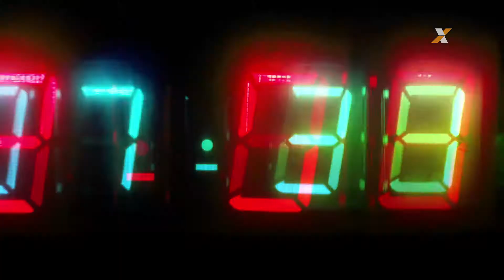nova/sb - Portfólio - CAIXA - Fim de Ano 30"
FICHA TÉCNICA

Cliente: CAIXA
Campanha: Fim de Ano

Agencia: Nova/sb
Direção de criação: Thomaz Munster
Redação: Eve Portilho e Filipe Fontes
Direção de arte: Anselmo Ferreira, Lídia Pessoa e Alexsander Nascimento
Estratégia digital: Soraya Coelho
Planejamento: Ricardo Bauab e Fernanda Siqueira
Atendimento: Cristina Gutemberg, Thelma Bassit, Jessica Lima e Tiana Areias
Aprovação: Simone Rosa, Adriana Probst, Abigail Cavalcante, Tatisa Brito Fabri e Ludmila Albertini

RTV: Sayuri Hirako

Mídia: Estanley Cunha, Camila Fleury, Artur Barros, José Roberto de Abreu e Érika Vilar,
Produtora: Piloto
Direção de cena: Daniel Soro e Alexandre Chalabi
Diretor de Fotografia: João Jasmin

Direção de cena - 2ª unidade: Rabih Aidar
Diretor de Fotografia - 2ª unidade: Gabriel Mendes
Assistente de direção: Vinícius Del Duque
Produção Executiva: Natália Souza
Atendimento: Regina Knapp, Felipe Lopes, Roberta Frederico, Marília Rafaelli
Diretor de Arte: Joaquin Corsiglia
Coordenador de produção: Mari Guerra e Carol Soares
Diretor de Produção: Rafael Pinto
Coordenação de Pós-Produção: Karina Oliveira
Montador: Guilherme Peres
Videografismos: Ricardo Kump
Finalização: Ed Andrade
Produtora de Áudio: Sonido
Diretor Musical: Lucas Duque
Produção Musical: Bernardo Massot